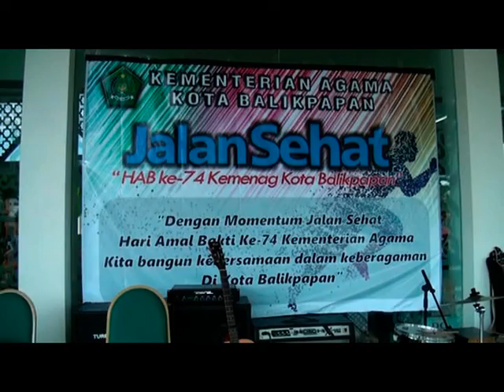HARI AMAL BAKTI /// HAB KE 74, KEMENAG BALIKPAPAN GELAR JALAN SEHAT